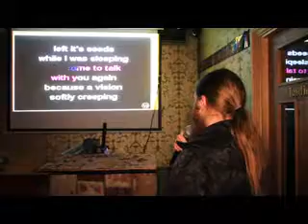Will singing Sound of Silence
Will singing Sound Of Silence at A night of Music with Garth and Friends.